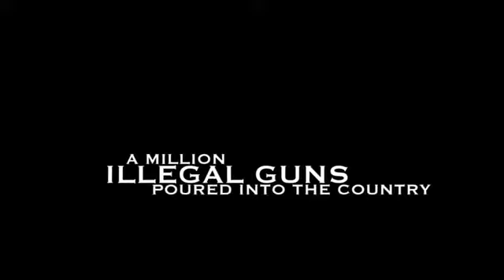Greece Police ΔΙΑΣ (DIAS)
ΔΙΑΣ (DIAS) it was made back in 2010 in order for the police to have rapid response times and also prevent crimes..  the team can do anything from a traffic stop to a high risk hostage situation.. they are the most common police force in Greece.  SWAT teams on two wheels.